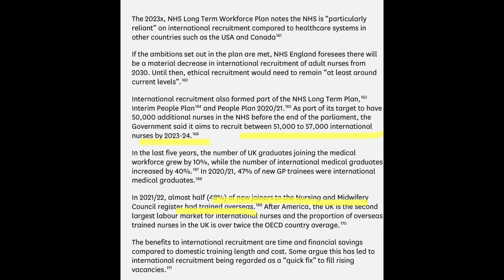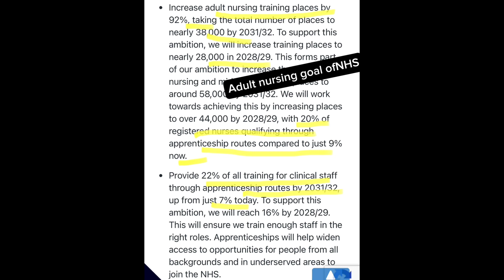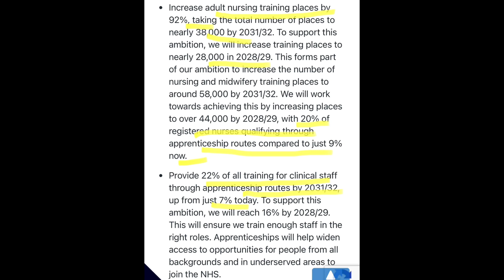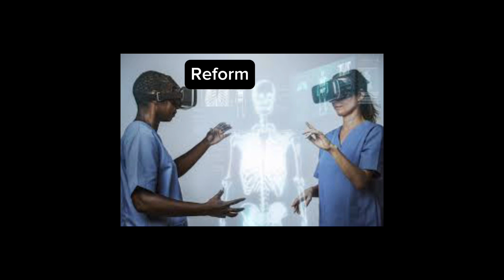Is UK to stop recruiting international nurses in future?ukvlog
This video tells you about the NHS long term work force plan where I have explained in details about the 15 years goals of NHS including the recruitment of overseas nurses.

Please fill me on instagram